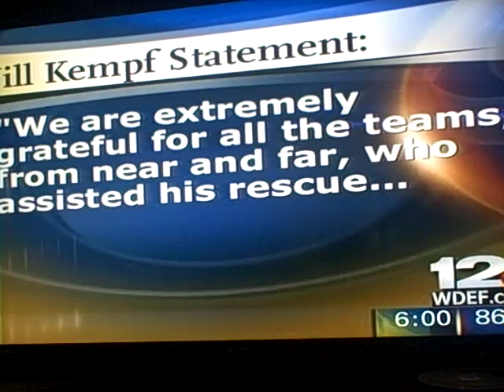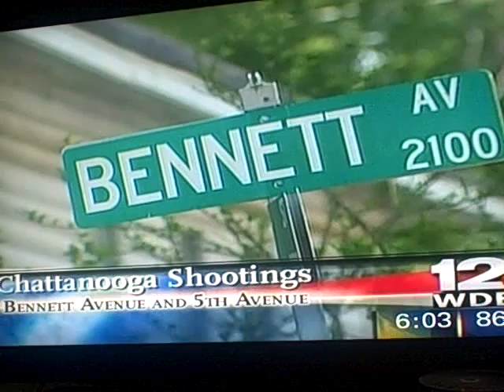Cave Rescue In Ga"Ellison Cave One Of The Deepest In USA"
A cave rescue in ellison cave.Located in Northeast Georgia in walker county.A man from Pennsylvania fell 50-feet & he was about a mile in,.The Cave has claimed many lives,,,. from News 12 Chattanooga Tennessee "wdef"